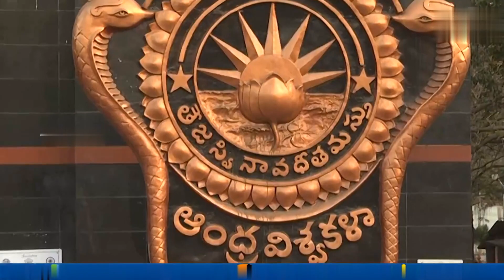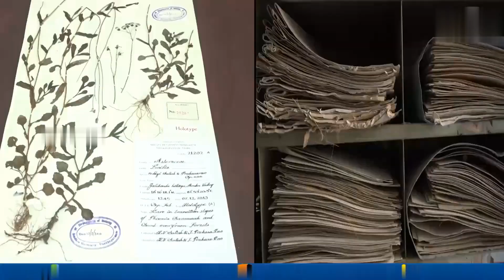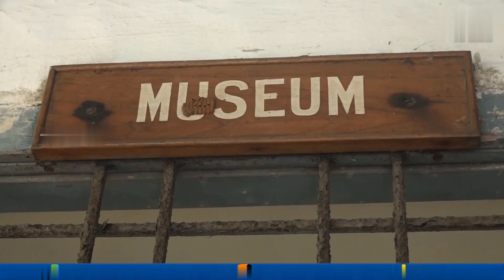department of Botany medicinal garden and endangered spp.